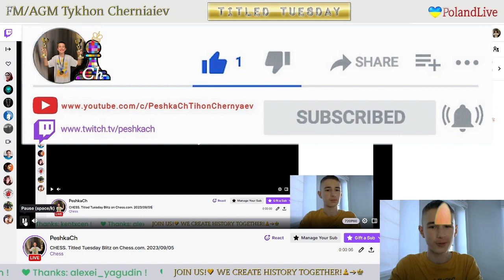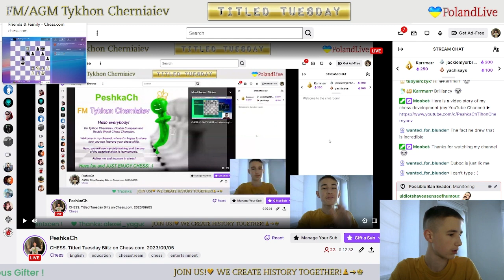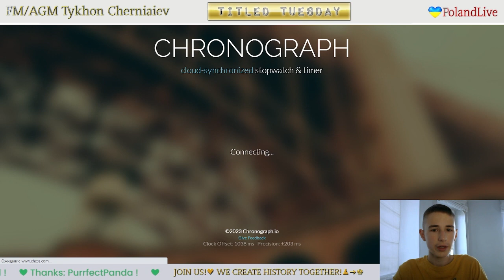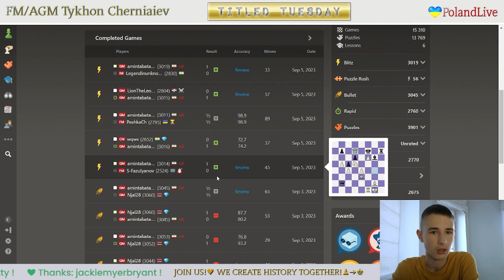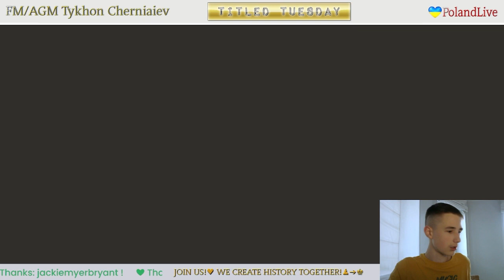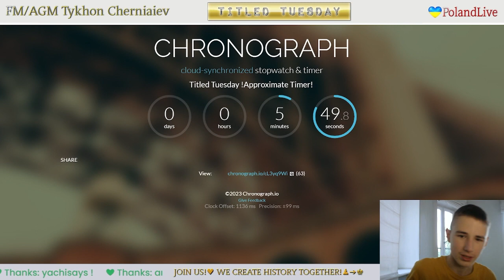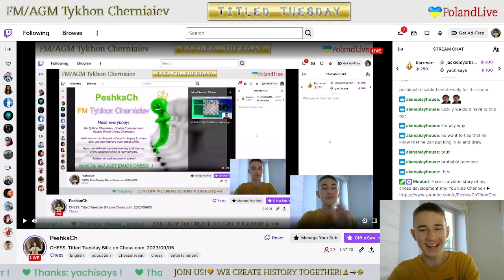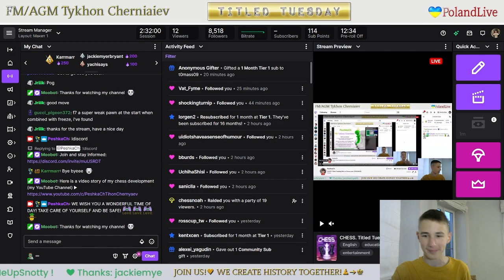CHESS. Titled Tuesday Blitz on Chess.com. 05/09/2023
Chess prodigy Tykhon gets 123rd of 640 in Titled Tuesday Blitz on chess.com.

The highlights of the stream:
     2:24 - FM PeshkaCh vs FM NLLO777
   12:34 - FM Langua_Chess vs FM PeshkaCh
   22:35 - GM amintabatabaei vs FM PeshkaCh
   32:54 - FM PeshkaCh vs GM Beca95
   49:30 - FM ozates vs FM PeshkaCh
1:01:04 - CM BatboldNyamsuren0919 vs FM PeshkaCh
1:11:42 - FM PeshkaCh vs GM dropstoneDP
1:21:37 - FM thedjoker98 vs FM PeshkaCh
1:37:27 - FM PeshkaCh vs CM angryspacevoid
1:49:17 - FM PeshkaCh vs IM Rutricks
2:00:35 - GM Roman_Ovetchkin vs FM PeshkaCh
2:13:43 - Funny Chess